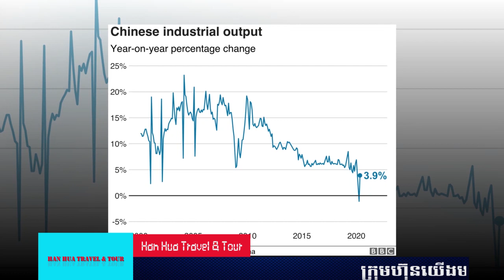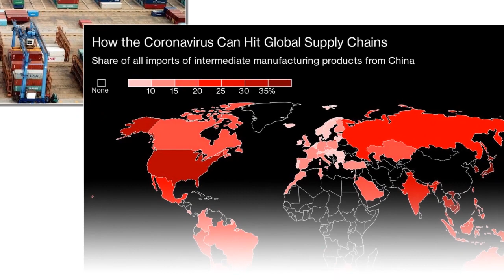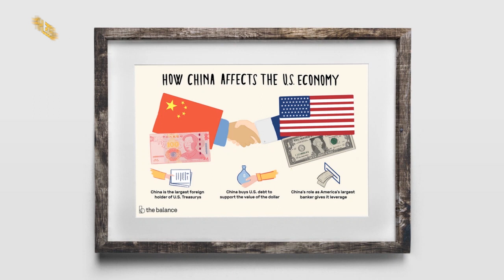Episode 33: Great Chinese economy - សេដ្ឋកិច្ចរបស់ចិននៅតែល្អទោះមានវិបត្តិជំងឺផ្លូវដង្ហើម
ប្រធានបទ៖ ​​ សេដ្ឋកិច្ចរបស់ចិននៅតែល្អទោះមានវិបត្តិជំងឺផ្លូវដង្ហើម
ខ្ញុំបង្កើតវីដីអូឡើង ក្នុងគោលបំណង ចែករំលែកនូវចំណេះដឹង បទពិសោធន៍ និងភាពរីករាយ... ...(បើមានកំហុសឆ្គង សូមមេត្តាអធ្យាស្រ័យ)